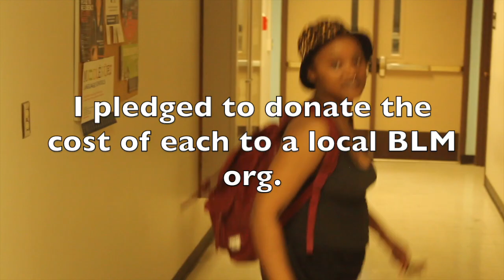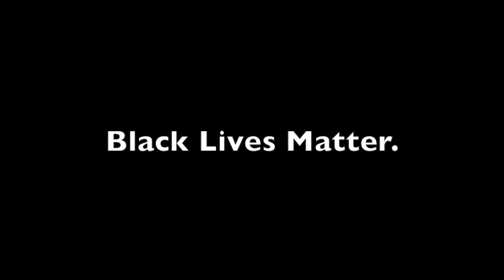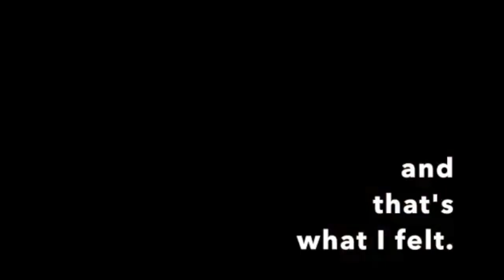A Lavish Display of Black Joy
I made a music video in which I wear all the sweaters I recieved for my birthday. I asked specifically for this gift and promised to donate its cost to a local BLM organisation.

Big thanks to: Natalia Reyes, Spencer Shimek, Mark Prins, Jacob Roosa, Hiba Qasem, Sara Heshmati, Peter Meyers, Jack Jung, Amir Tarsha, and Dean Matthias.